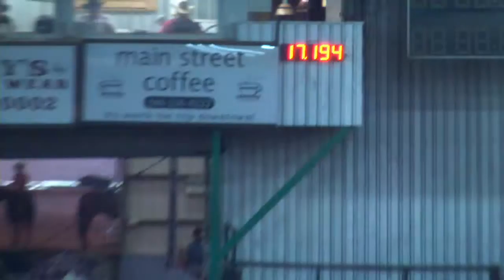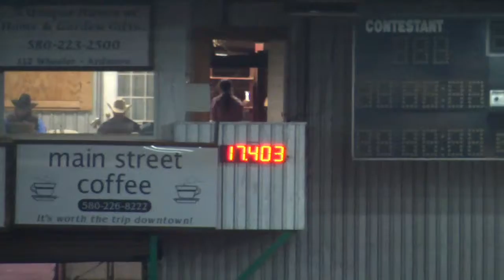JHM2014 Megan Day Runs